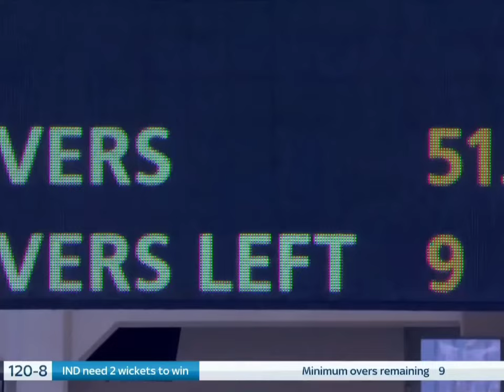Jaspreet bhumra on the fire 🔥😯jaspritbumrah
Jaspreet bhumra on the fire 🔥😯